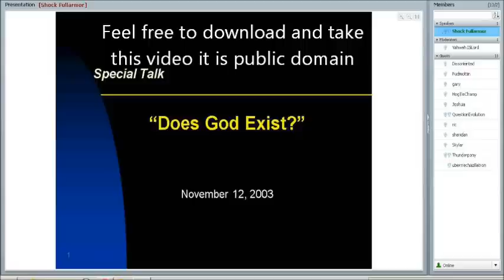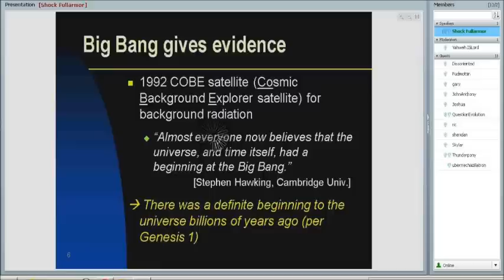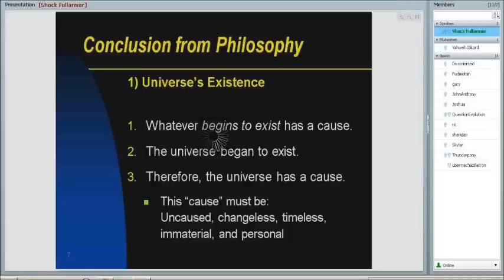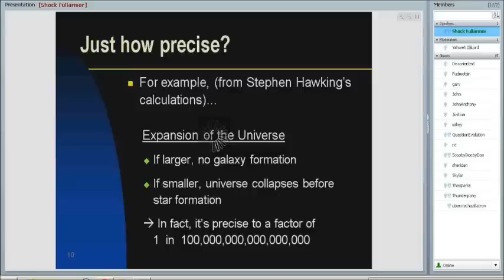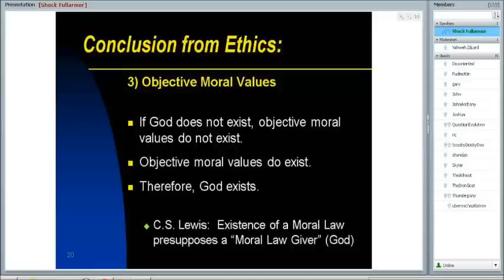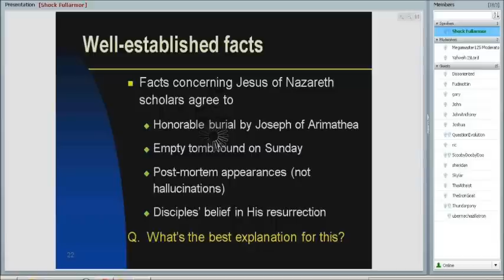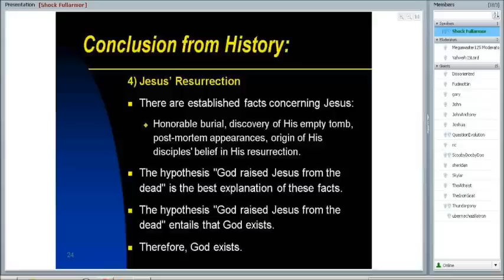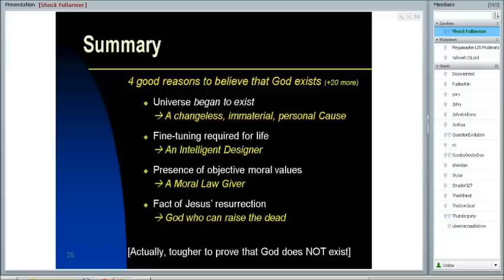Rational Christianity vs Madness of atheism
Go here click LINKS and DEBATES our crowd favorites